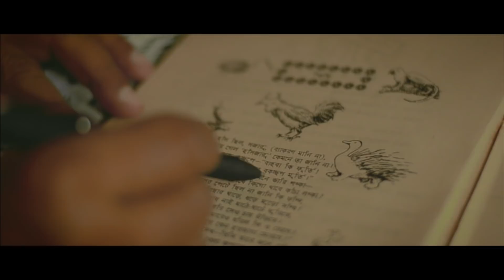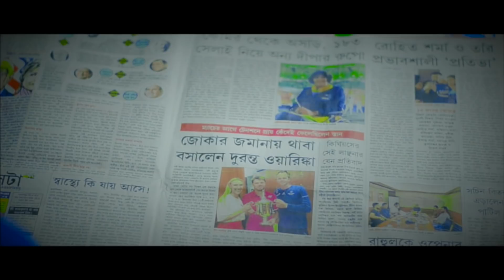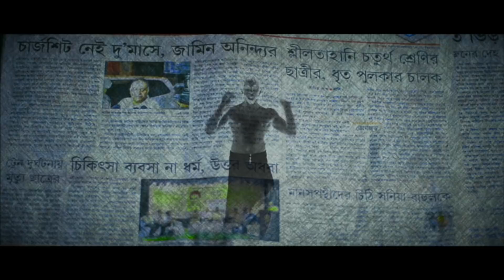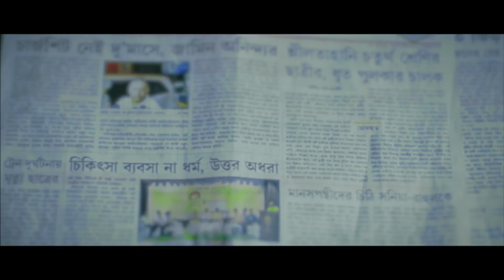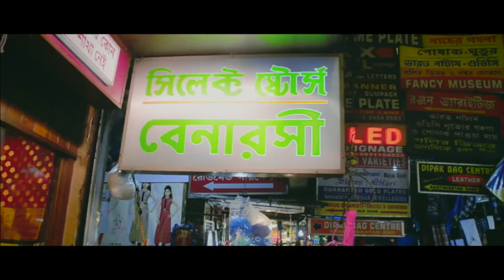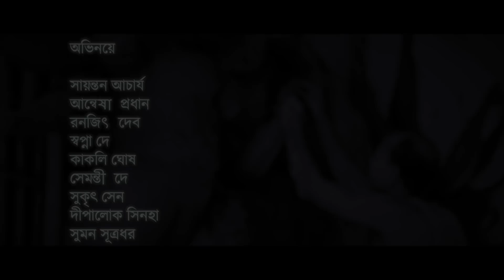JOLCHOBI || Bengali short film 2017 || Binduvisarga Productions Presents